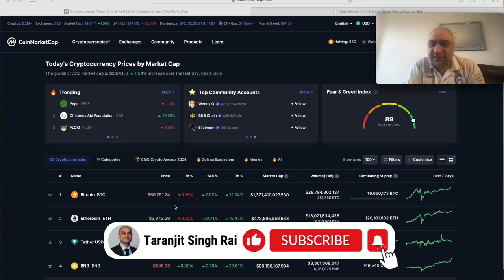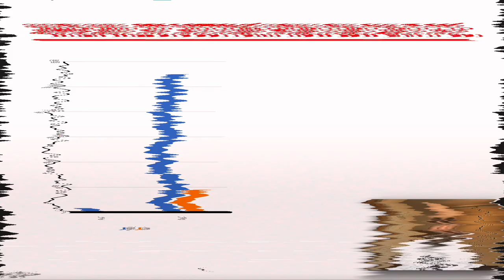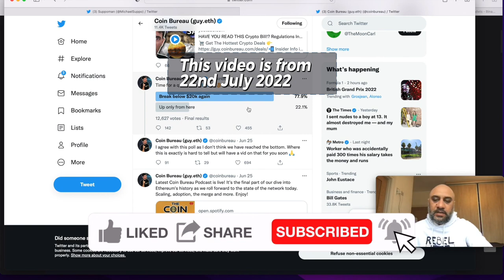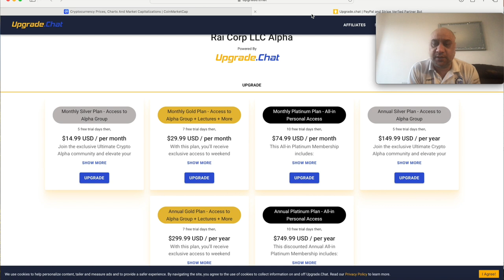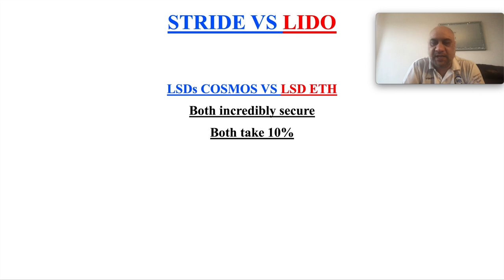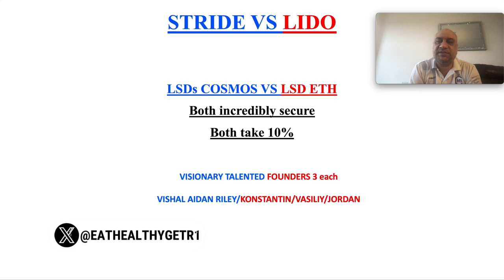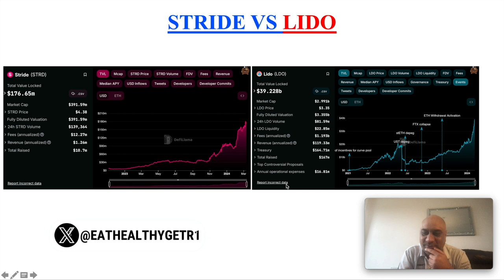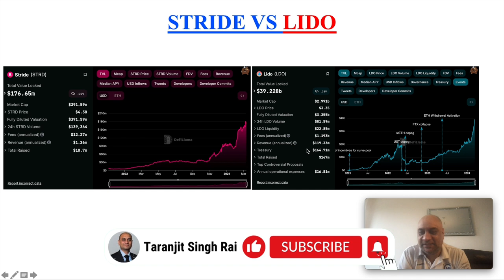$STRD VS $LIDO ! WHICH ONE WILL MAKE ME RICH?